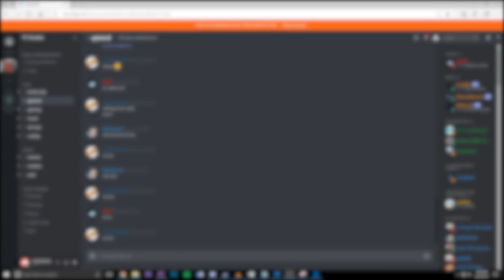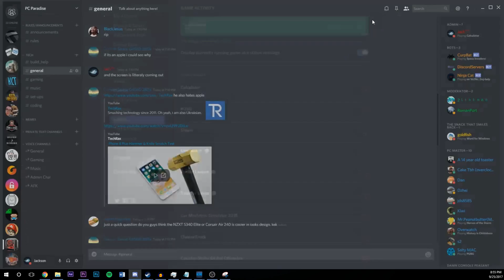How To Set A Custom Game Message in Discord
In this video I am going to show you how to set a custom Game message in discord! This is extremely easy to do, hence why this is so short.